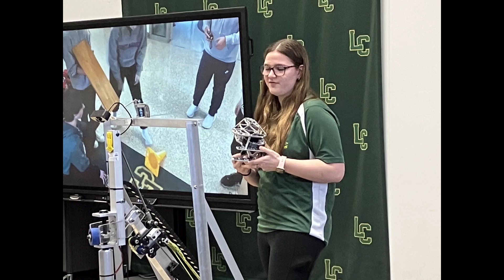FRC 272 | Brunch With The Bot | Charged Up 2023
We just had our annual Brunch With The Bot, here's a highlight reel of the event!